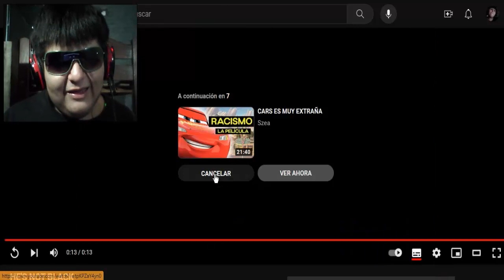PODER GRONE!, HE'S NOT BLACK DRAGON BALL PARODIA - REACCIÓN